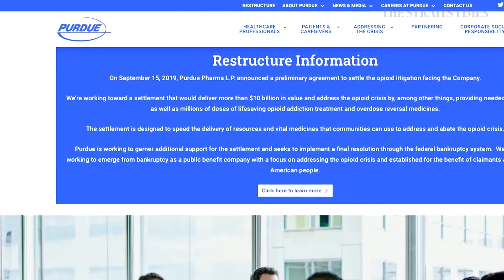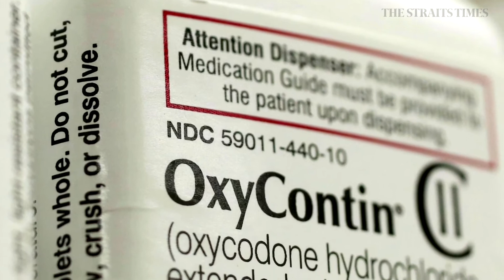Sacklers boost opioid settlement offer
Purdue Pharma LP filed a bankruptcy plan that would resolve thousands of opioid lawsuits by restructuring the OxyContin maker into an entity that would steer profits to plaintiffs.

Video: Reuters